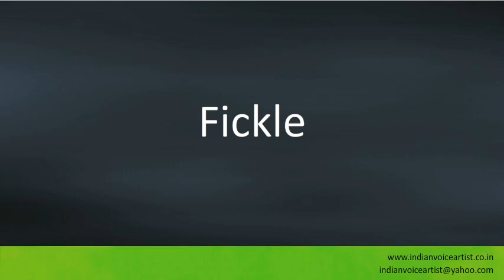How to pronounce "Fickle".